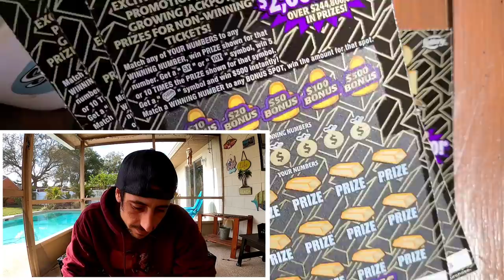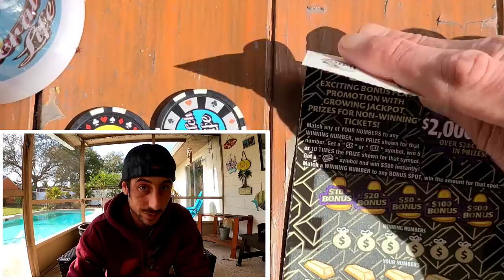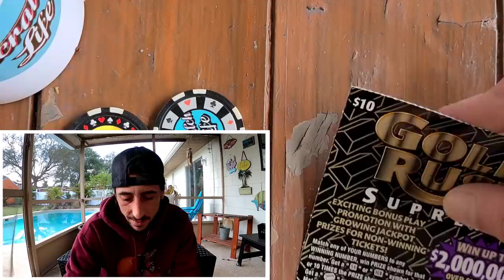4 Tickets and a Great Outcome🚀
Played 4x $10 Goldrush Supreme Tickets from the Florida Lottery